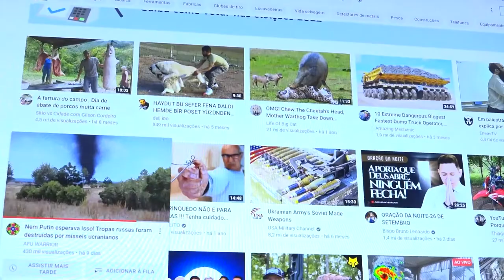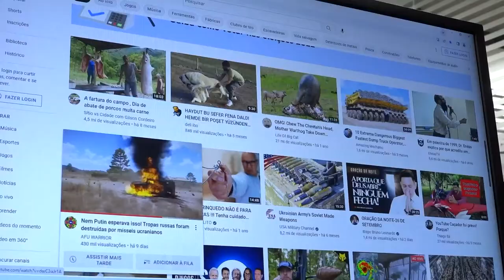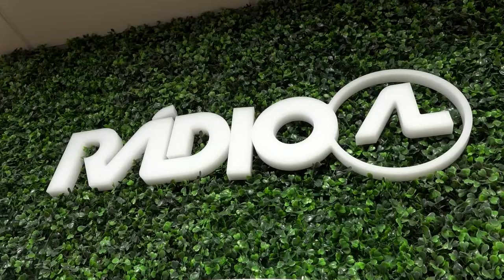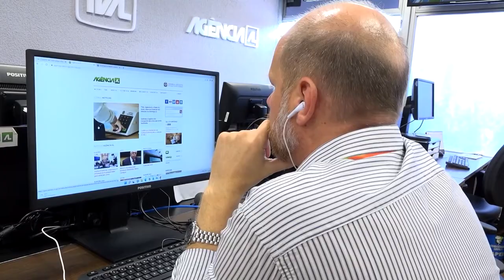É Notícia - Eleições terão cobertura especial do jornalismo do Parlamento - 01/10/22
Os veículos de comunicação da Assembleia Legislativa de Santa Catarina vão fazer uma cobertura especial das Eleições deste domingo, com início às 07h30, até o encerramento da apuração pelo TRE/SC. Serão quase 10 horas de programação ao vivo, com análises e reportagens produzidas pelos profissionais da TVAL, da Rádio AL e da Agência AL, e distribuição para todo o Estado, por meio da  Assessoria de Comunicação da Assembleia Legislativa. As mídias sociais do parlamento também vão participar da cobertura, veiculando as informações em tempo real, durante todo o dia de votação e apuração.